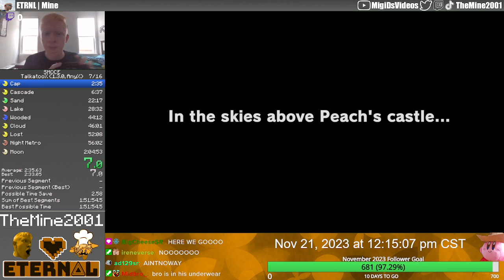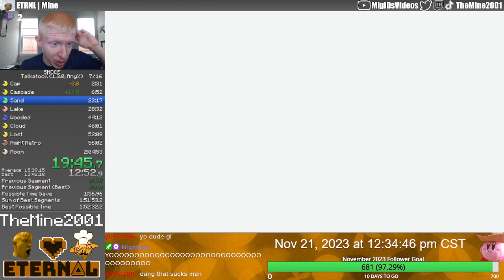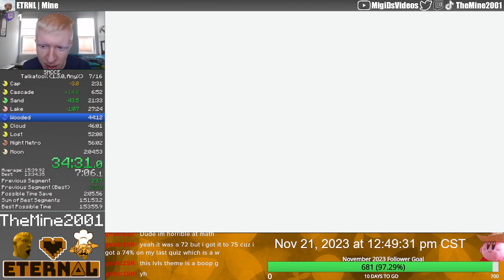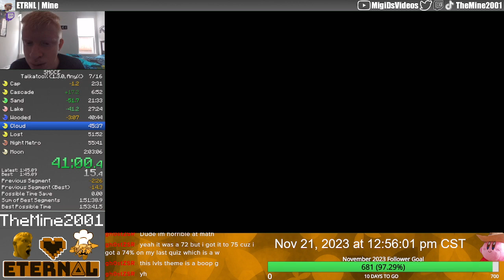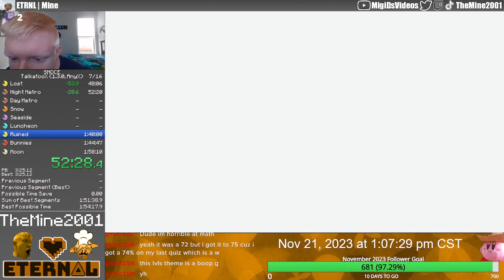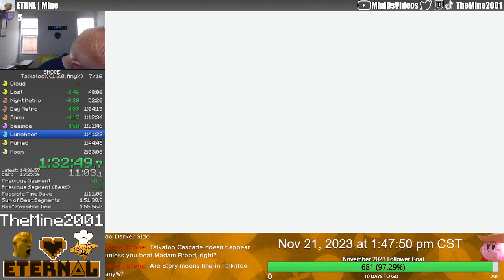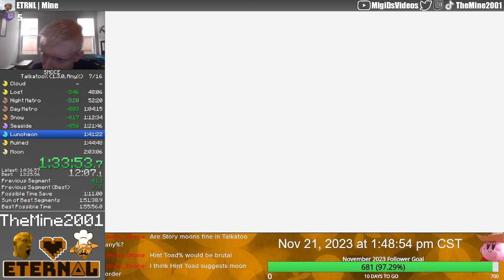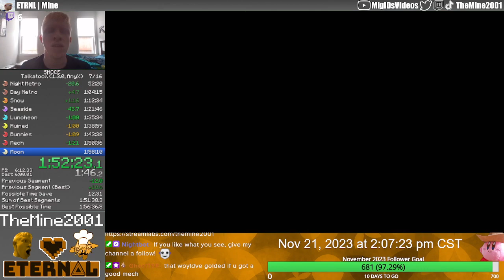Super Mario Odyssey Talkatoo Any% Speedrun in 1:56:29 (Old PB)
This is me completing Super Mario Odyssey only using moons that Talkatoo gives me in 1 hour 56 minutes 29 seconds. I almost got screwed over again in Snow, but Seaside saved the run! Overall, pretty good :)

Originally streamed on November 21, 2023.